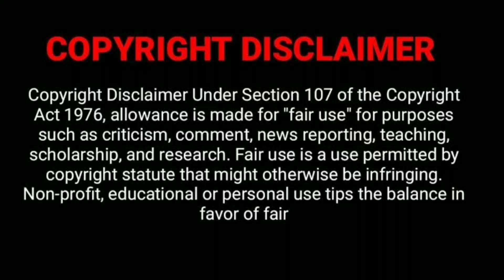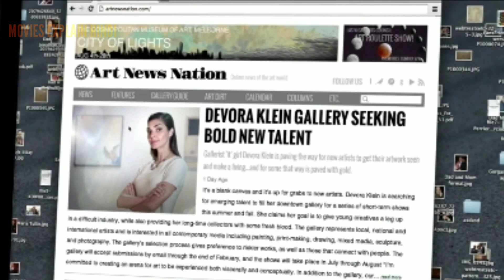DEEP DARK movie explained in hindi | Hollywood psychological horror movie explained in hindi